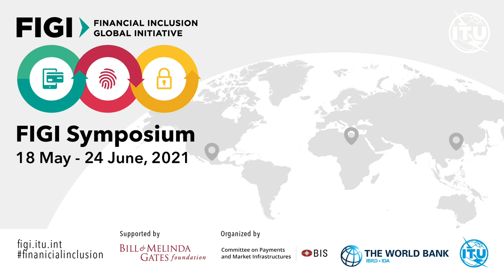ITU INTERVIEWS: Ralph Oyini Mbouna, Smart Africa - Financial Inclusion in Africa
This interview with Smart Africa's Head of Digital transformation, Innovation and Services Dr Ralph Oyini Mbouna covers a few topics related to financial inclusion in Africa - including Smart Africa's financial inclusion activities, lessons learned from the COVID-19 outbreak and how to help consumers keep up with technology as it evolves.